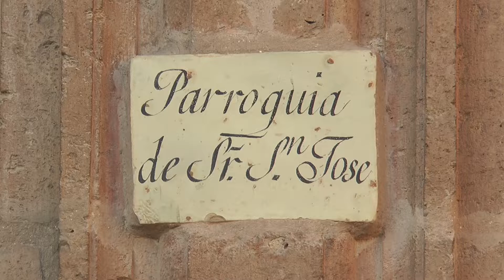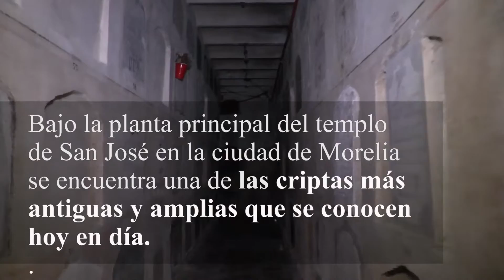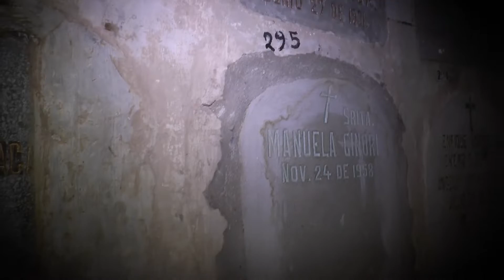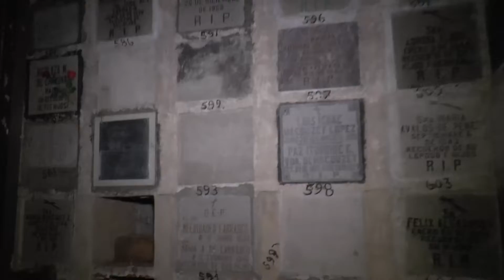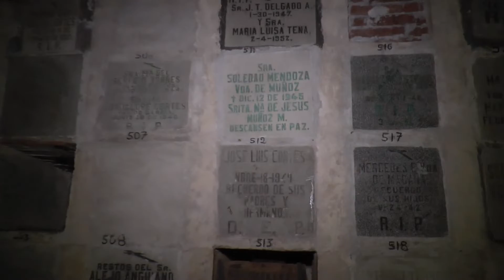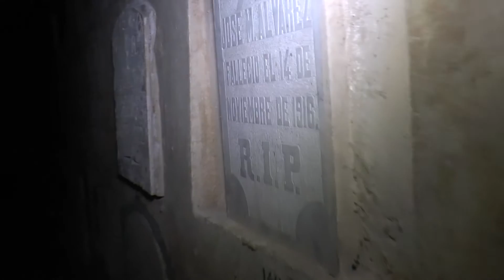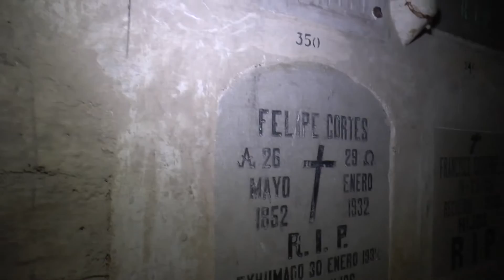CRIPTAS de SAN JOSÉ en MORELIA ➤ Criptas en Templos de México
Te invitamos a saber mas de los secretos ocultos del templo de San José. Un viejo túnel en uno de los templos mas antiguos de Morelia resguarda una gran cantidad de restos humanos. En la antigüedad era costumbre enterrar a las personas en los templos de los pueblos, en este caso en los templos de San Juan, San Francisco, El Carmen entre otros. Con el paso de los años y por el aumento de población eran insuficientes, los espacios en los lugares religiosos y por tema de salud e higiene se comenzó con la construcción de panteones.